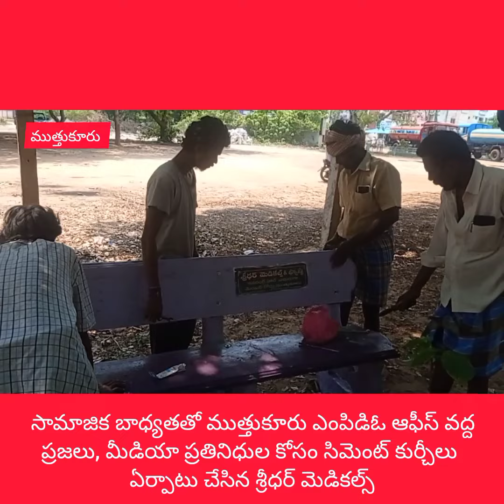Nknews ✍️ ప్రజలు, మీడియాకు ముత్తుకూరు ఎంపిడిఓ కార్యాలయం వద్ద సిమెంట్ కుర్చీలు ఏర్పాటు చేసిన శ్రీధర్.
నెల్లూరు/ముత్తుకూరు: ముత్తుకూరు మండల  కార్యాలయాలకు వివిధ పనులు సమస్యల పై వచ్చే ప్రజలు, మీడియా ప్రతినిధులు కూర్చోడానికి కనీస సౌకర్యం లేకపోవడం యిబ్బందులను గుర్తించిన Nknews MD డాక్టర్ నాగభూషణం కొప్పోలు శ్రీధర్ మెడికల్ షాపు ఓనర్ టి.శ్రీధర్ దృష్టికి తీసుకు పోవడం జరుగింది. సామాజిక బాధ్యతతో వెంటనే స్పందించిన శ్రీధర్ రూ.15 వేలు వ్యయం తో మూడు సిమెంట్ బల్ల కుర్చీలను ఎంపిడిఓ కార్యాలయం సమీపంలో చెట్లు నీడన ఏర్పాటు చేశారు. దీంతో పలువురు హర్షం వ్యక్తం చేశారు.